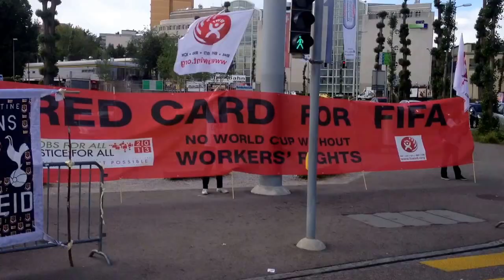Protest against FIFA Congress 2015 Zurich - protester and medias in front of congress location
Hallenstadion, Zurich, Switzerland - 29 mai 2015